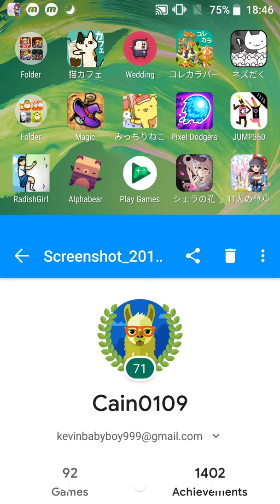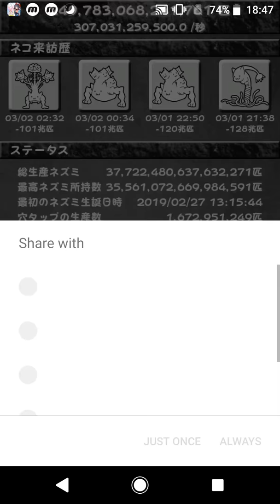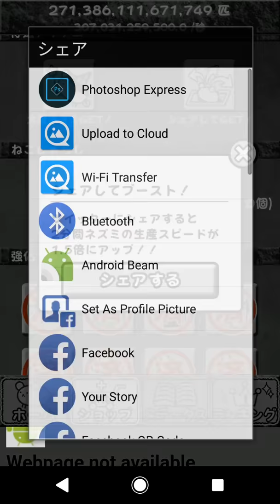IGNIS #1 ネズミだくだく All Everything Showcase